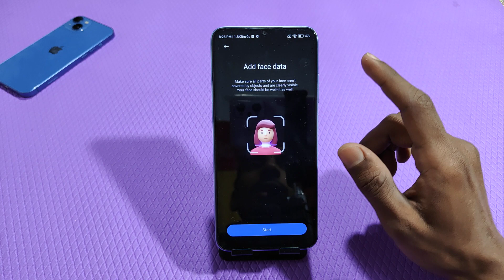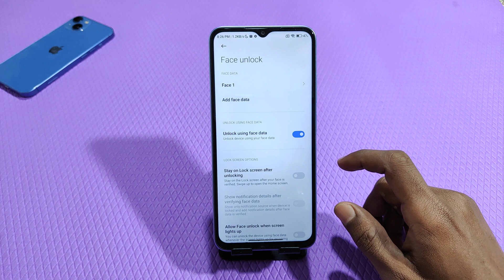Face lock setting in Poco F5 5G, how to set face lock in Poco F5 5G, face lock kaise lagaen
Face lock setting in Poco F5 5G, how to set face lock in Poco F5 5G, face lock kaise lagaen in Poco F5 5G

How to set face lock in Poco F5 5G,
Face lock setting in Poco F5 5G,
Poco F5 5G mein face lock Kaise lagaen,
How to set face lock in Poco F5 5G mobile,
Face lock in Poco F5 5G,
Poco F5 5G face lock,
Poco F5 5G face lock setting,
How to set face lock setting in Poco F5 5G,
Poco F5 5G face lock Kaise set Karen,
Poco F5 5G mein face lock Kaise lagate Hain,
Poco F5 5G ki face lock setting kaise karen,